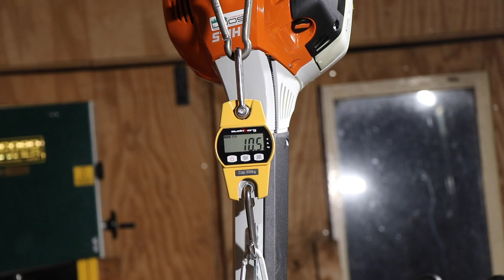Stihl FS461 C-EM Pro Brush Cutter and Mowing Head Autocut 46-2 Unboxing and Review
This video shows the unboxing, install and testing of the professional Stihl Brush Cutter FS461 C-EM together with the Trim Line Mower Head Autocut 46-2.